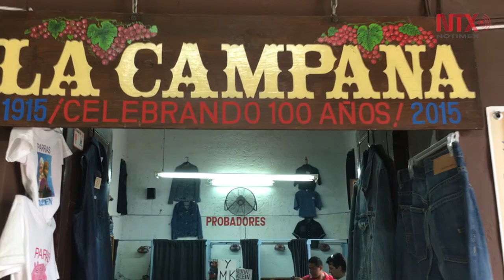Industria de la mezclilla, parte de la historia de Parras, Coahuila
La historia de Parras, al sur de Coahuila, destaca la industria de la mezclilla, donde sobrevive la tienda La Campana, con más de un siglo de existencia